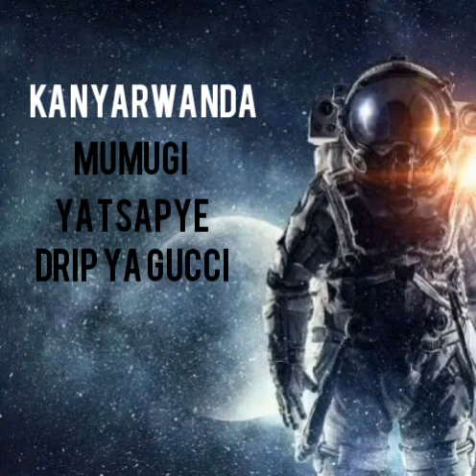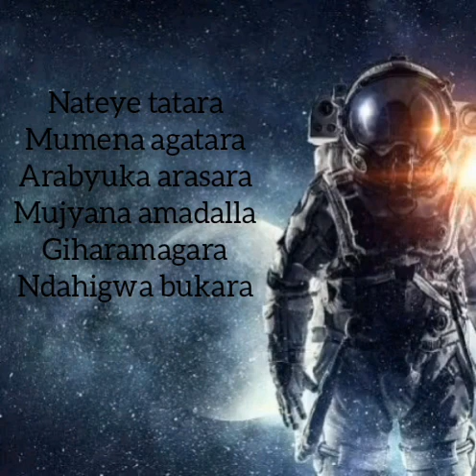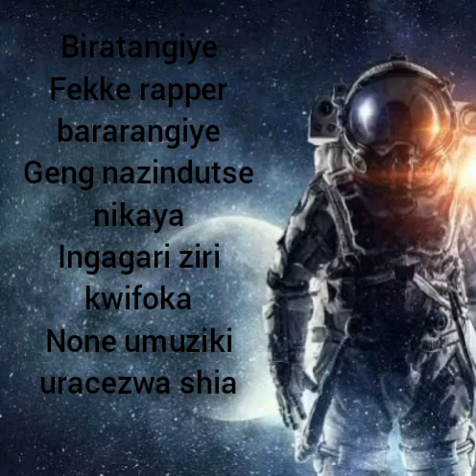MASTER KID _-_ KANYARWANDA _-_ KUSH B (official lyrics)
KANYARWANDA ON THE MOON 🇷🇼